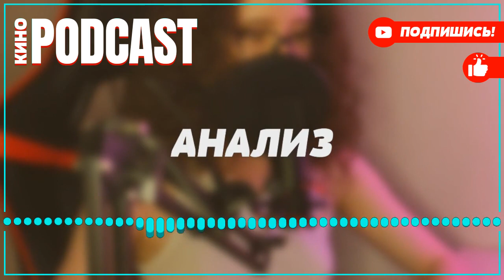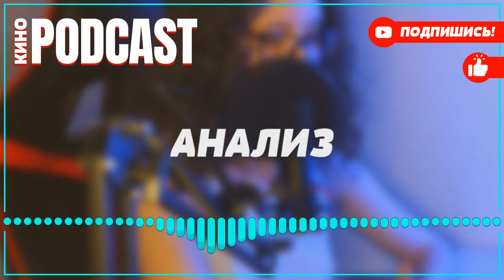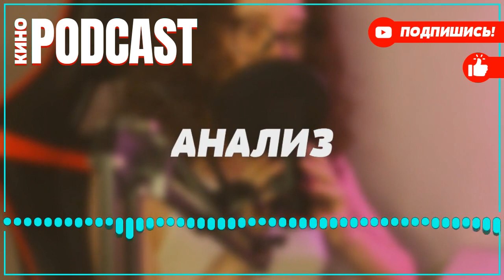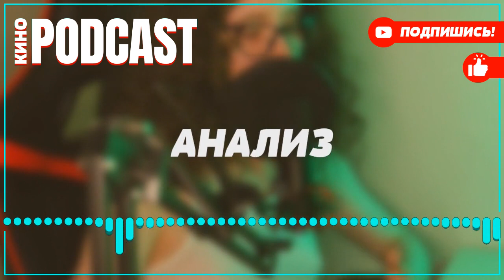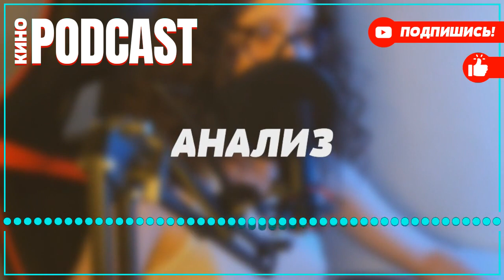podcast: Ни за что не сдамся | 2 серия - Сериал онлайн киноподкаст подряд, обзор